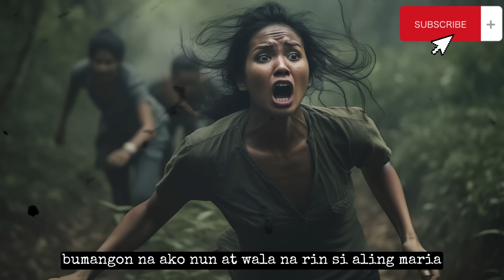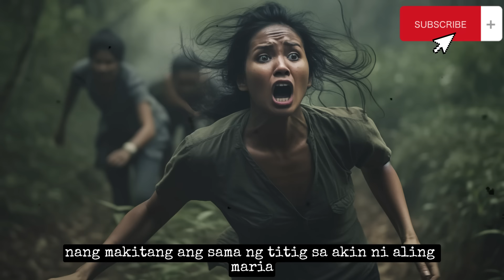SINUWAY NA BABALA | Kwentong Aswang | True Story